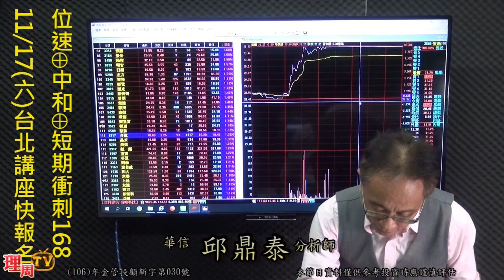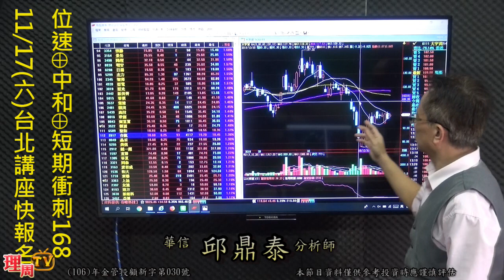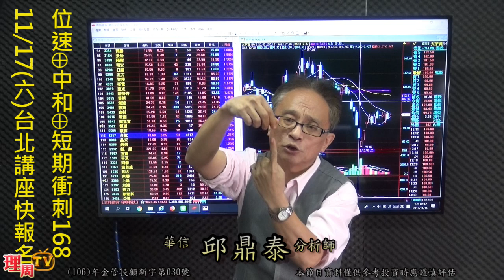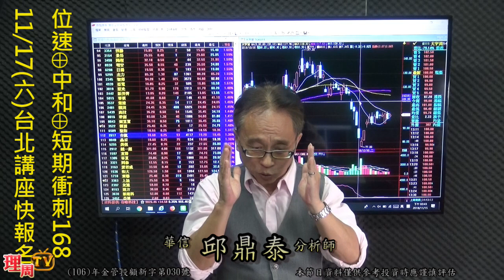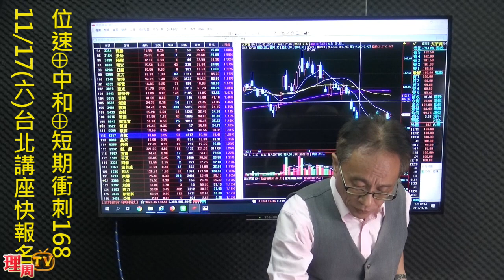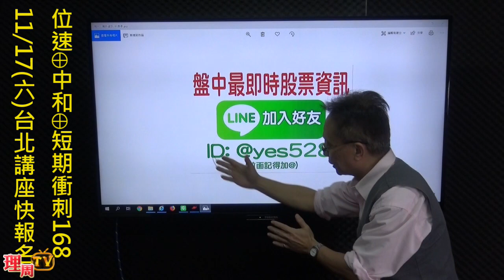理周TV-20181115 盤後-邱鼎泰 台股鑫攻略／位速⊕中和⊕短期衝刺168 11/17(六)台北講座快報名